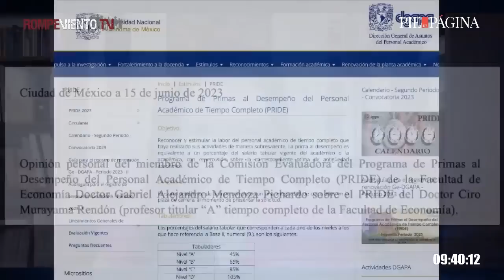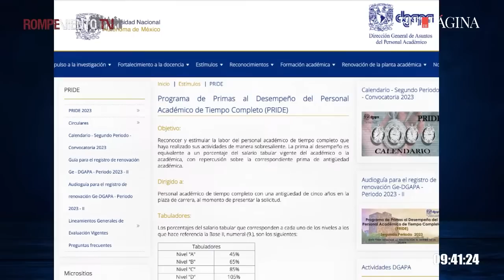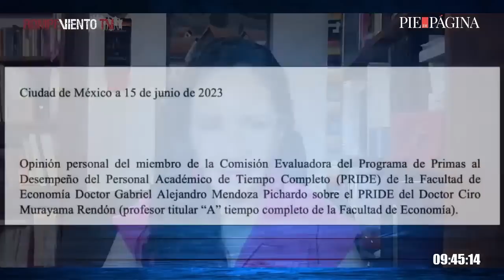Ciro Murayama en la UNAM: el nivel más alto de estímulos económicos... sin ser evaluado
El ex consejero electoral del INE, Ciro Murayama Rendón, regresó a la Facultad de Economía y pidió ser sometido a un proceso de evaluación para obtener unos estímulos que ofrece la facultad, la que, por orden de uno de los miembros de la Comisión Evaluadora del Programa de Primas al Desempeño del Personal Académico de Tiempo Completo (PRIDE), le asigna el nivel más alto sin ser evaluado. ¿De cuánto es este estímulo? ¿Quién fue la persona que se lo otorgó? ¿Cuánto tiempo dura este estímulo?